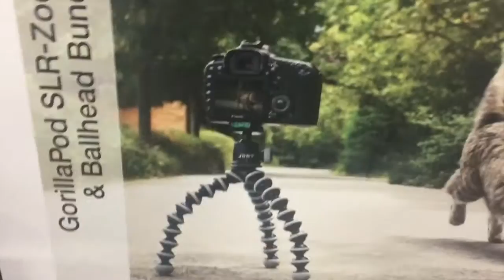A WEEK WITHOUT COFFEE